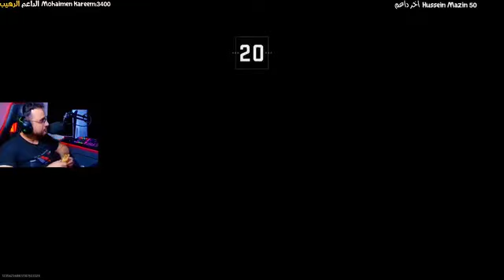يلا نجرب مودرن وارفير 2!!!🔥🔥🔥